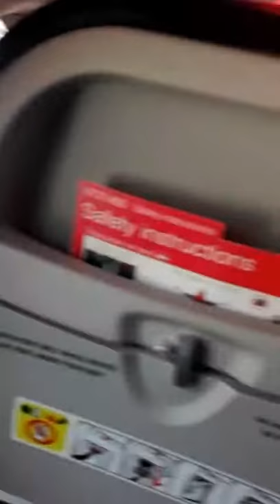From Rome to lagos